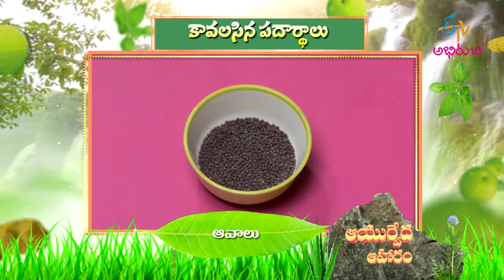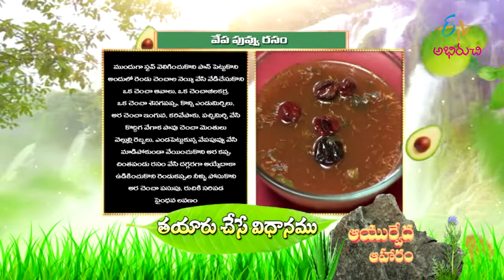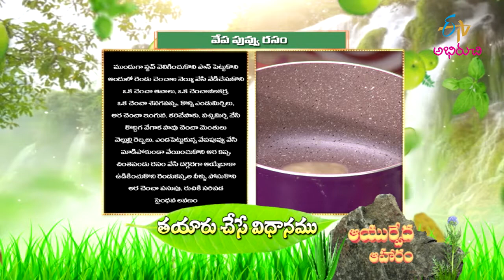వేపపువ్వు రసం - తినగా తినగా వేప తియ్యని ఆరోగ్యాన్నిచ్చేనే | Ayurveda Aaharam | 23rd June 2022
వేపపువ్వు రసం - తినగా తినగా వేప తియ్యని ఆరోగ్యాన్నిచ్చేనే

Taste the healthy and tasty dish Vepapuvvu Rasam prepared using dried neem flower, tamarind juice, mustard seeds, cumin seeds, green chillies and other simple spices.